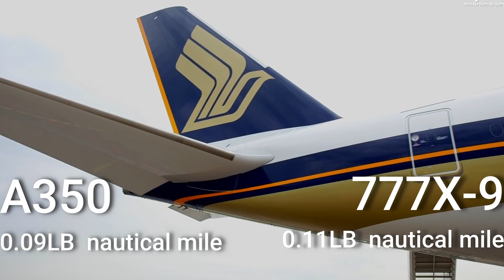BOEING 777X VS AIRBUS A350 | BEST WIDE-BODY AIRCRAFT ?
HELLO PEOPLE
TODAY LETS COMPARE
WHICH IS BEST ? A350 OR THE B777X ? IN THIS VIDEO LET US SEE A CLEAR COMPARISON

subscribe to jet tech for more informative videos and aviation analysis videos ,hit that bell icon and try sharing the video to your friends to get them sum knowledge about aviation

i do not own or claim any video. credits goes to respective owners. if you have your videos used and want to make a change email me. so that we can solve the issue.